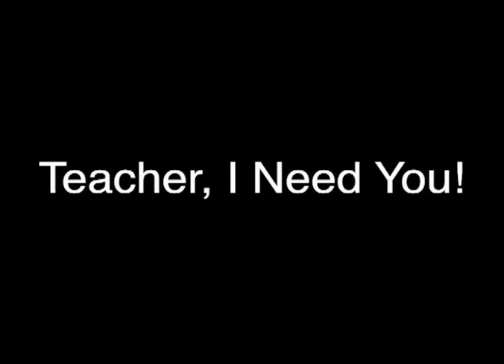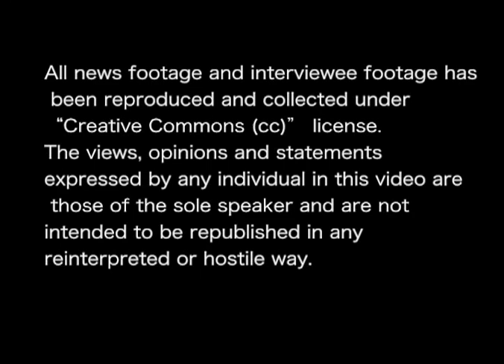Teacher! I Need You!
Our final project for Education 240. This short video essay analyzes several issues in BC education: particularly BC Teachers job action, government legislation, class sizes and composition, and standardized testing.

Starring Reid Clark, Nathan Kirkegaard, Eric Seeley

Interviewees: Adrian Dix, Dale Clark, Susan Lambert, Richard Lee, Nathan Esau